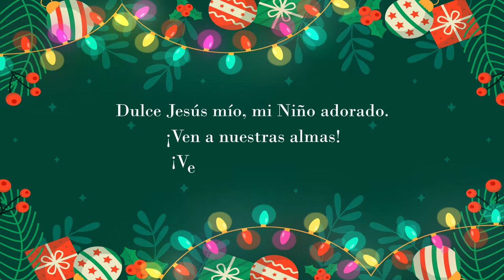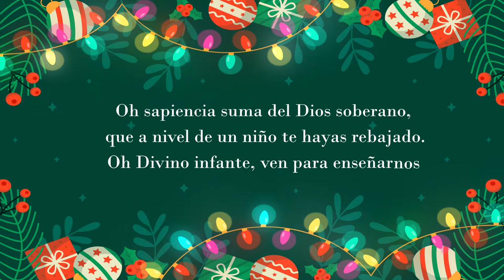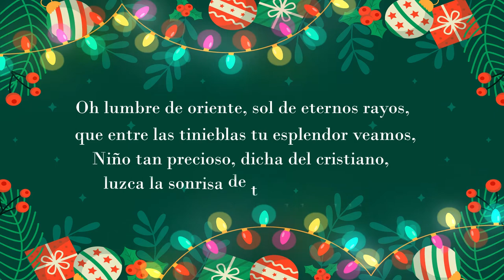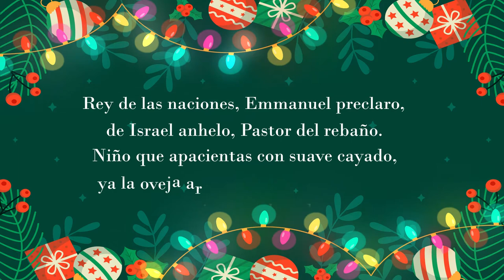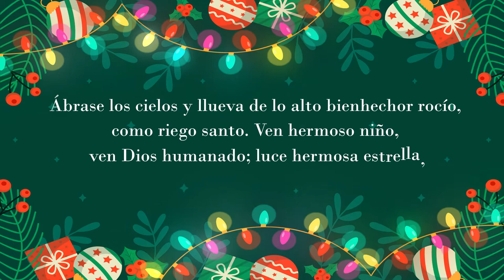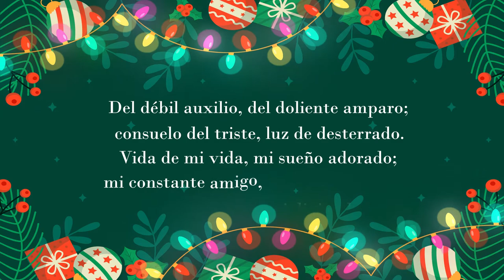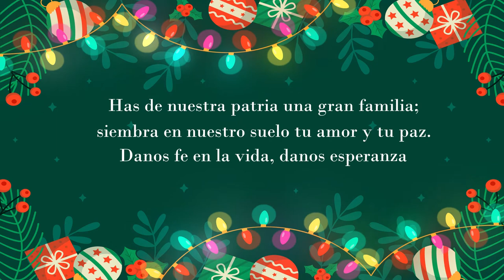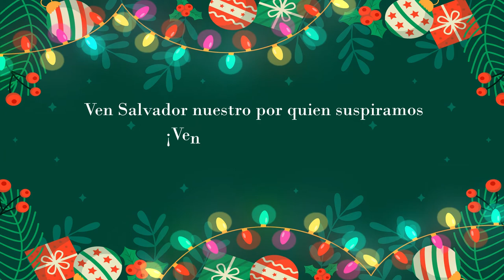Novena Lasallista Día Sexto